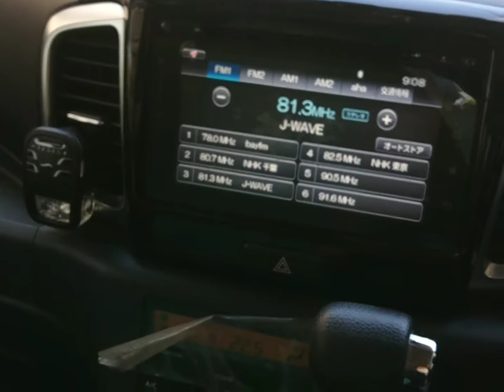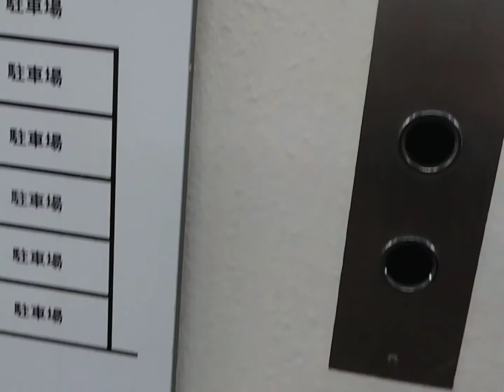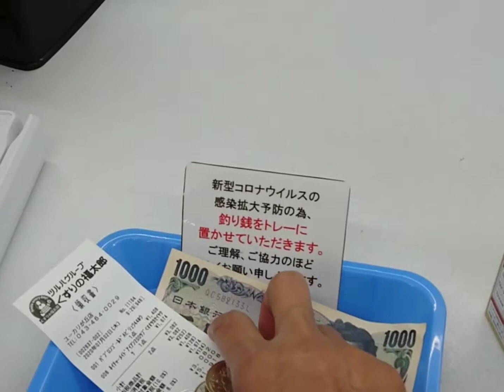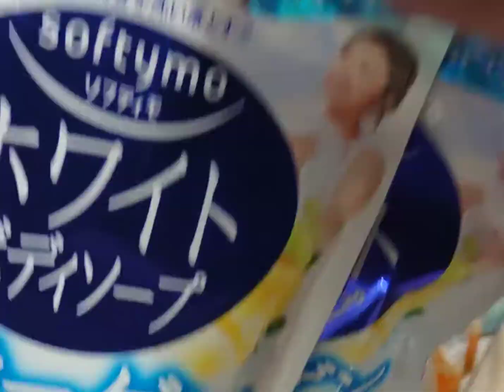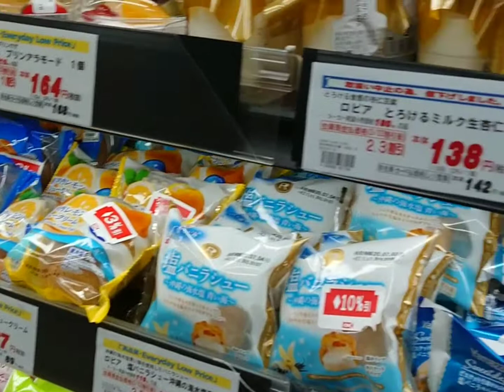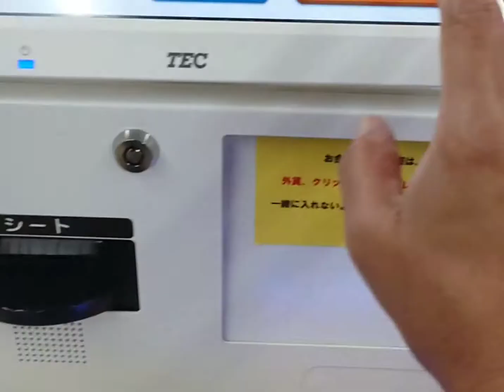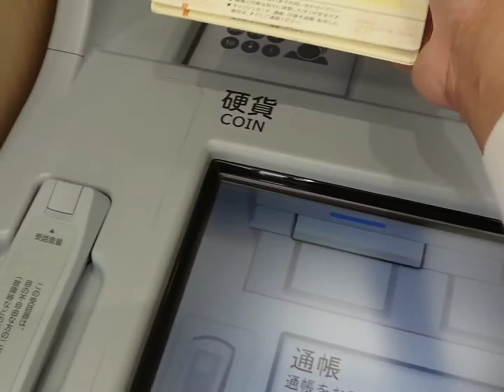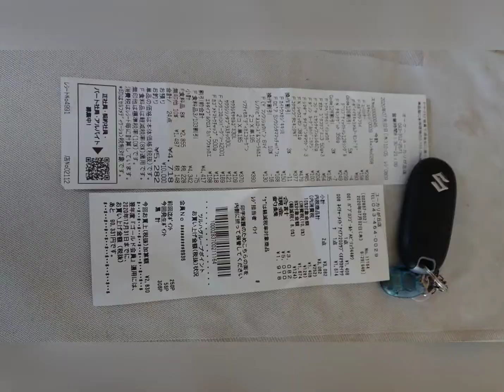LET'S GO TO THE CHEAPEST SUPERMARKET IN JAPAN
CHEAPEST SUPERMARKET. VERY CONVENIENT
SELF SERVICE CASHIER.FREE PARKING.LOW PRICE